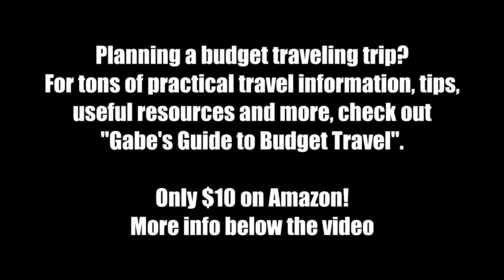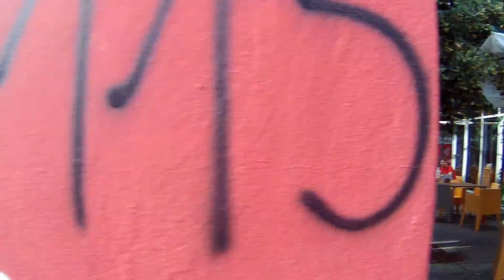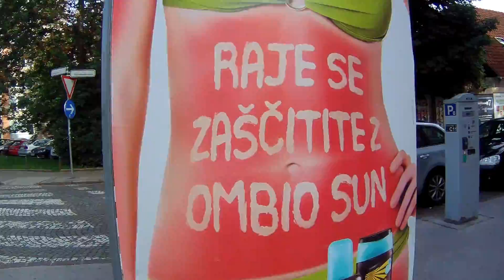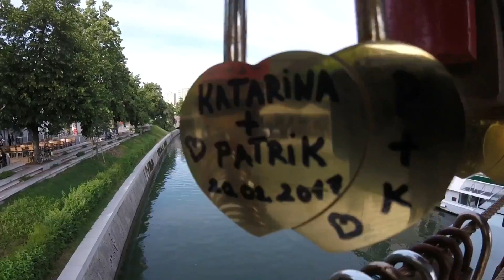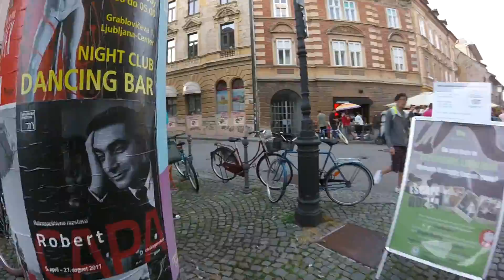LJUBLJANA, the Capital of Slovenia: Is it Worth Visiting?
Exploring the lovely little city of Ljubljana, the capital of Slovenia.
Or feel like reading something else that's fun, adventurous and inspiring? "Following My Thumb" features 26 exciting travel stories from around the world.

Music during the video (in order):

"Alice in the City" by VJ Memes

Video created by Gabriel Morris, who is the owner of all video or photo content. Filmed with an ICONNTECHS IT Ultra HD 4K Sport Action Camera and a GoPro Hero Plus LCD.

Gabriel is a world traveler and travel writer who has been adventuring around the world off and on since his first trip to Europe in the summer of 1990 when he was 18 years old. He is author of "Following My Thumb", a collection of 26 exciting and hilarious autobiographical travel stories from his worldly wanderings during the 1990s; and has written several other books available on Amazon.com and elsewhere.